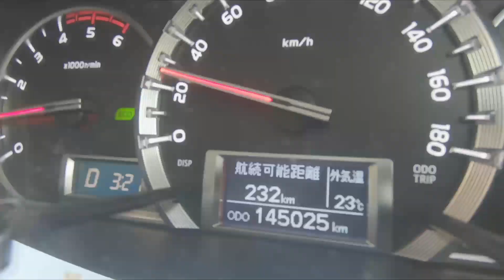【テレマークスキー】チセヌプリ東面 17/05/2023 BACK COUNTRY TELEMARK SKIING in NISEKO CHISENUPURI